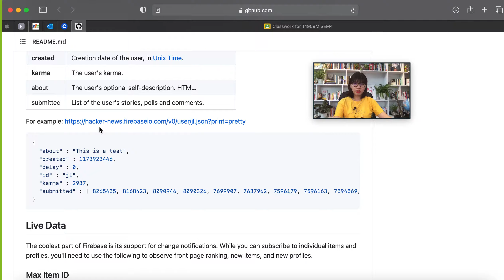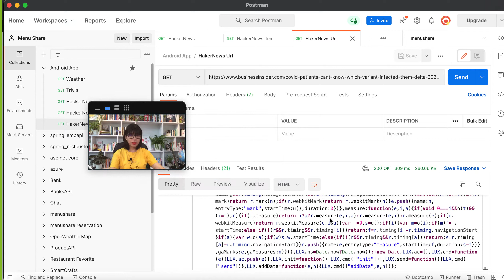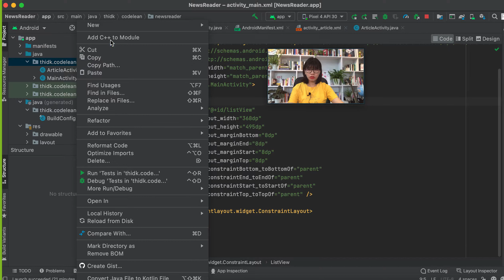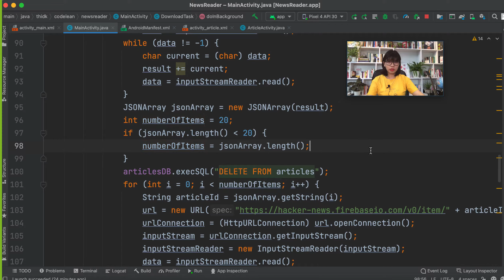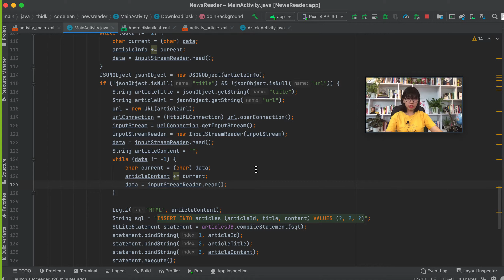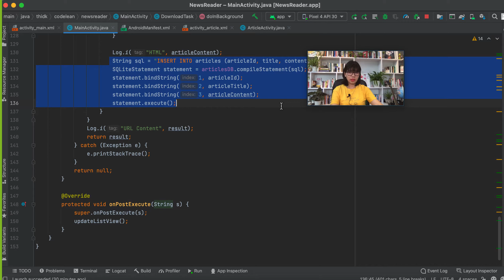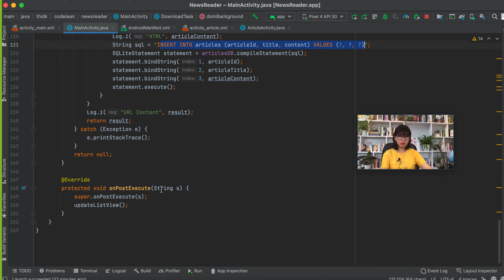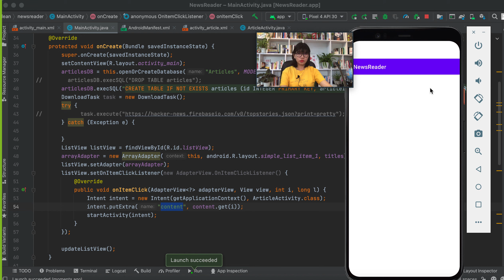[Android App] NewsReader API SQLIite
App ReadNews